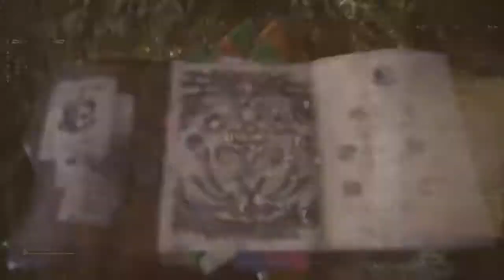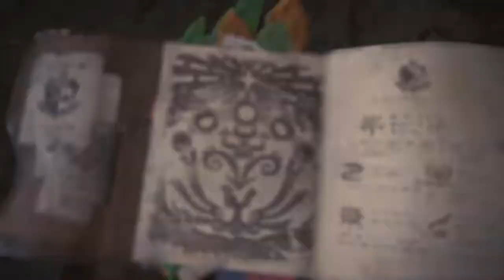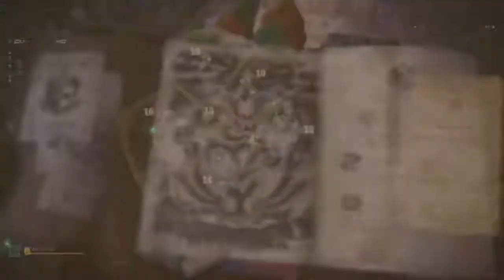Monster Hunter: World™* Val Hasak Gak Grean